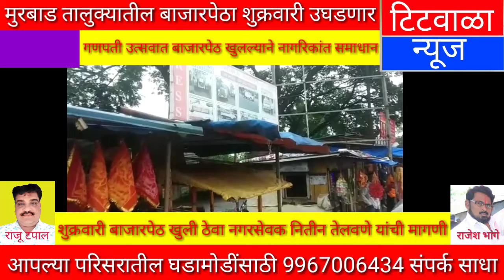मुरबाड तालुक्यातील बाजारपेठा शुक्रवारी उघडणार...गणपती उत्सवात बाजारपेठ खुलल्याने नागरिकांत समाधान...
सदरील लिंक आवडल्यास सबस्क्राईबस करा आणि घंटी जरूर दाबा. आपलाच *राजू टपाल- पत्रकार संपादक टिटवाळा न्यूज*. कुणाला काही बातम्या,घडामोडी पाठवायच्या असल्यास *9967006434* या नंबरवर संपर्क साधावा ही विनंती🙏🙏🙏*